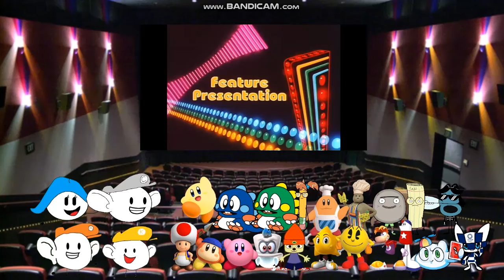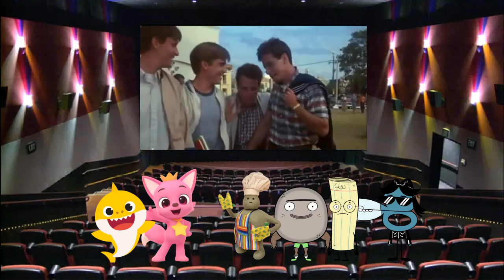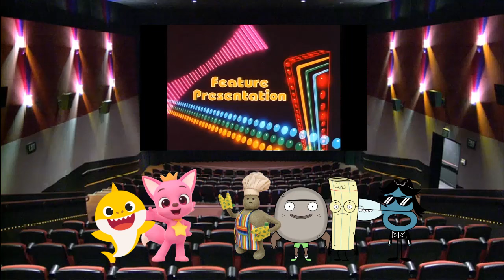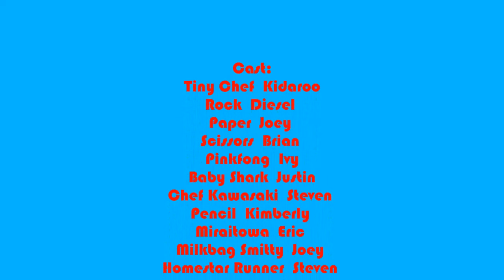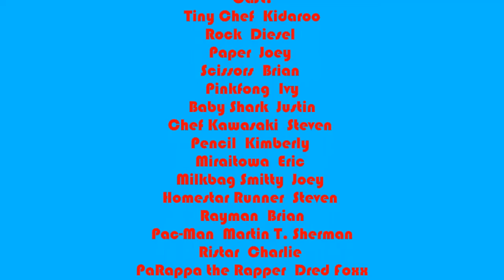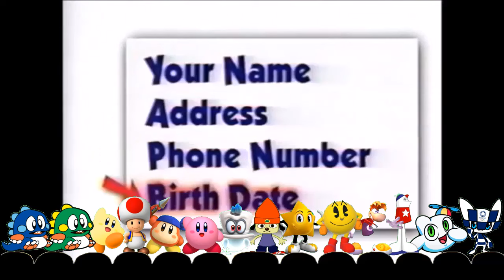KCPA Movie: Tiny Chef, Rock, Paper, & Scissors Ditch Despicable Me 4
Shout out to:
etc.

Cast:
Tiny Chef – Kidaroo
Rock – Diesel
Paper – Joey
Scissors – Brian
Pinkfong – Ivy
Baby Shark – Justin
Chef Kawasaki – Steven
Pencil – Kimberly
Miraitowa – Eric
Milkbag Smitty – Joey
Homestar Runner – Steven
Rayman – Brian
Pac-Man – Martin T. Sherman
Ristar – Charlie
PaRappa the Rapper – Dred Foxx
Cappy – Charlie
Kirby – Ivy
Waddle Dee – Kimberly
Keeby – Jill
Toad – Charlie
Bub – Charlie
Bob – Kimberly

Trailers for Despicable Me 4:
Transformers One (2024)
Inside Out 2 (2024)
Deadpool & Wolverine (2024)
Twisters (2024)
Moana 2 (2024)
Cars (2006)

Trailers for South Park: Bigger, Longer, & Uncut:
National Lampoon’s Vacation (1983)
After Hours (1985)
Monty Python’s The Meaning of Life (1983)
High Fidelity (2000)
Harold & Kumar Go to White Castle (2004)
The Breakfast Club (1985)
Porky’s (1981)
Screwballs (1983)

Commercials/promos used for the post credit scene:
Mario Kart Double Dash GameCube Commercial (2003)
Sonic Mystery X Sweepstakes Promo (2004)
Soul Calibur 2 GameCube Commercial (2003)
N64 Player’s Choice Commercial (1998)
SpongeBob Moves In Commercial (2017)
Nintendo’s Ultimate Recess Room Sweepstakes Promo (1999)
Tekken Tag Tournament PS2 Commercial (2000)
VeggieTales Home Video Commercial (2001)
Devil May Cry PS2 Commercial (2001)
Monsters Inc Scream Team PS1 Commercial (2001)
Metal Gear Solid 2 PS2 Commercial (2001)
Metal Gear Solid PS1 Commercial (1998)
VeggieTales Where’s God When I’m S-S-Scared VHS Trailer (1998)
Resident Evil 2 PS1 Commercial (1998)
Nintendo GameCube Commercial (2003)
Resident Evil 4 GameCube Commercial (2005)
Valiant/Kronk’s New Groove DVD Commercial (2005)
Devil May Cry 3 PS2 Commercial (2005)
Kronk’s New Groove Disney Channel Promo (2007)
Metroid Prime 2 Commercial (2004)
Minions XFinity Commercial (2015)
Soul Calibur Sega Dreamcast Commercial (1999)
Tekken 3 PS1 Commercial (1998)
Sonic Adventure Sega Dreamcast Commercial (1999)